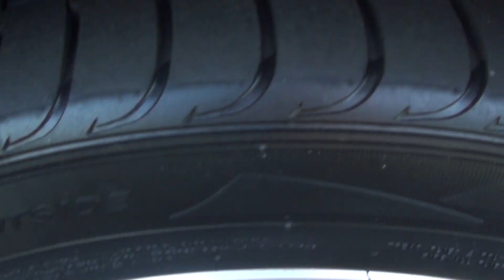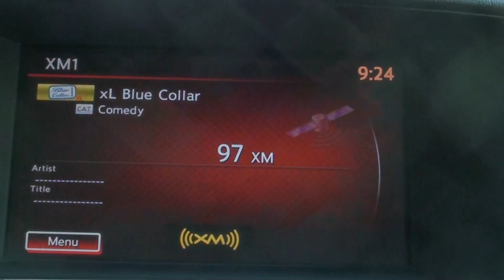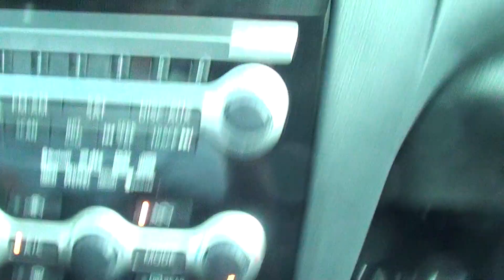FOR SALE 2010 NISSAN MAXIMA FULLY LOADED STK# 30075B